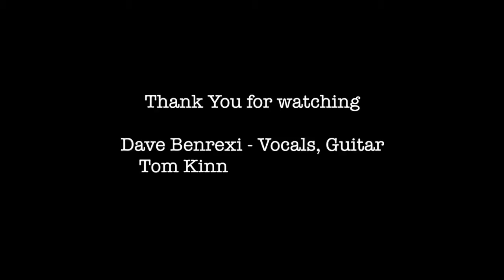Jethro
'Jethro' (2013)

Accused of a horrific crime, a young man faces the reality that he could be executed for a murder someone else committed. The witness identified him. The DNA was a match. The arresting officers said he confessed. What gives?